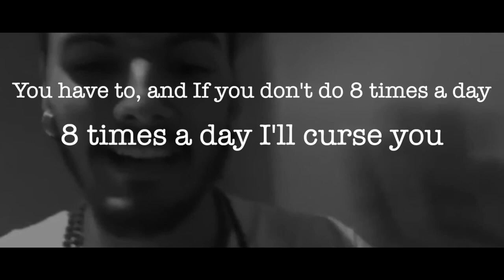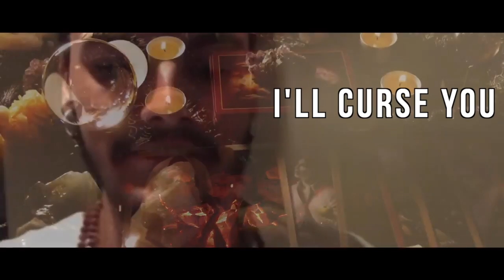"Sarah Landry Raped Me 8 Times a Day" || My Daughter Joined a Cult 'Star' Witness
The star witness in the "My Daughter Joined a Cult" Discover+ docu-series, is not the innocent victim she claims to be. Former disciple of Bhagavan Nithyananda, Sarah Landry, is an accused rapist, drug/sex addict, and more from her former boyfriend (19), 16 years younger than her.

The mind control, brain washing and cult-like experiences Sarah Landry claims to have been subdued to were actually the exact accusations that former boyfriend, Luke, was subjected to himself while under her mind control.

Today, Sarah Landry portrays herself online as a innocent crystal maker, etsy creator, and spiritual 'survivor' of a cult, but in reality, Sarah is one of the most cunning and manipulative individuals who claims to be in the spiritual community.  She is a danger to anyone that's willing to listen to her.

Our society expects males to be able to protect themselves. Successful men are depicted as never being vulnerable, either physically or emotionally. Whether you agree with that definition of masculinity or not, boys are not men. They are children. They are weaker and more vulnerable than those who sexually abuse or exploit them – who use their greater size, strength, and knowledge to manipulate or coerce boys into unwanted sexual experiences and stay silent. This is usually done from a position of authority (e.g., college senior) or status (e.g. older cousin, admired athlete, social leader), using whatever means are available to reduce resistance, such as attention, use of narcotics, psychological manipulations, drug-laden edible gifts, false promises of how this is the right thing to do, even outright threats - cursing.